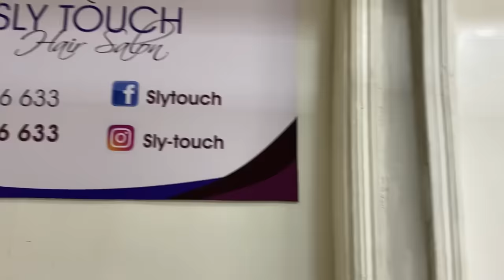Getting my mums nails done for the first time🥹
nails by @ naya nails